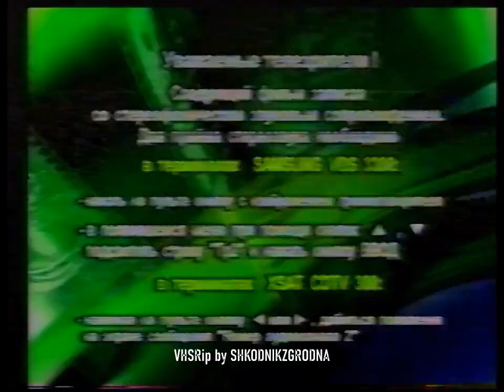НТВ+ Премьера - Заставки - декабрь 2002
LP PAL